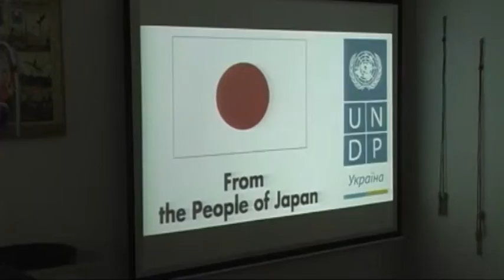Посол Японии на Кременщине